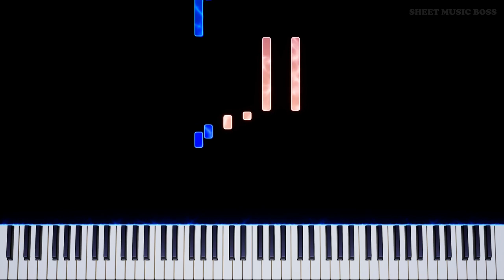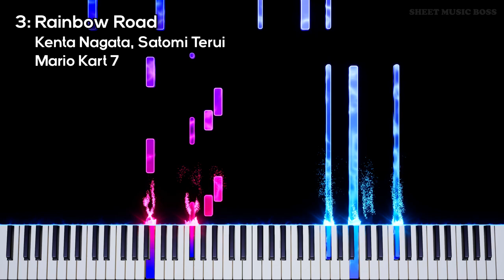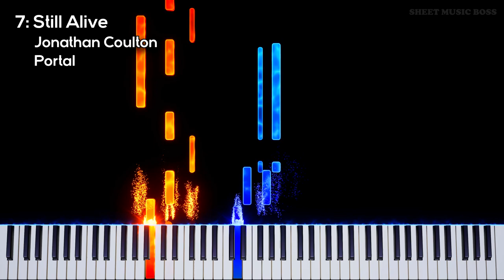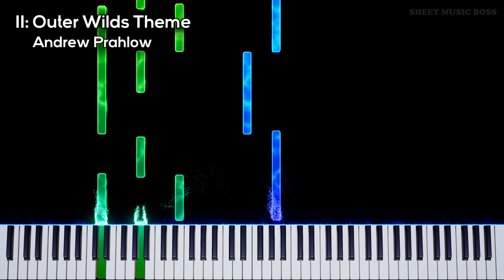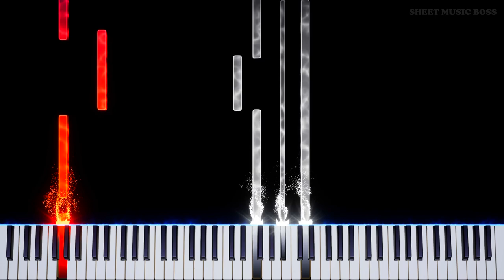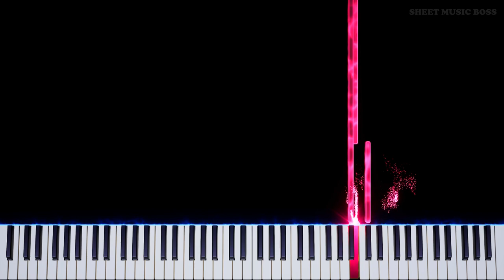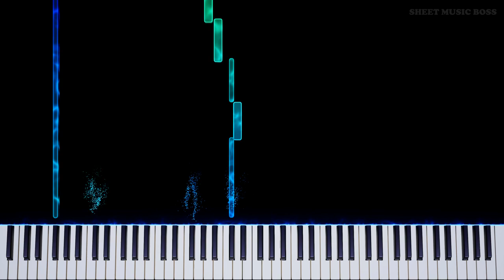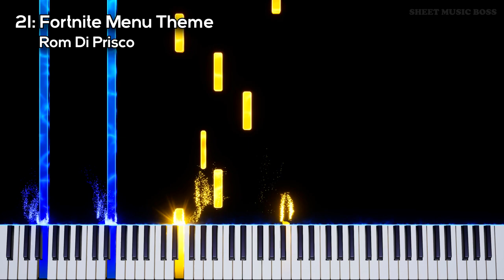Relaxing Game Music on Piano, Vol. 2 - Full Album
RelaxingGameMusicOnPiano Vol2 is another great set of songs to chill to! Let us know what we should add to the next volume in the comments :)

0:00 SMB Intro
0:03 1: Dan Salvato - Your Reality
3:06 2: Mahito Yokota - Cosmic Cove Galaxy
6:32 3: Kenta Nagata, Satomi Terui - Rainbow Road
10:12 4: Manaka Kataoka - Kass' Theme
12:21 5: Nintendo EPD - 7AM
14:54 6: Jonathan Coulton - Want You Gone
17:12 7: Jonathan Coulton - Still Alive
20:09 8: Kazumi Totaka - Luigi's Mansion Theme
21:57 9: Kazumi Totaka - Luigi's Mansion 3 Main Theme
24:49 10: Andrew Prahlow - Timber Hearth
28:17 11: Andrew Prahlow - Outer Wilds Theme
30:40 12: Jason Gallaty - Befriending Spirits
33:04 13: Takeru Kanazaki, Rei Kondoh, Hiroki Morishita - The Edge of Dawn
38:35 14: Shoji Meguro - Beneath the Mask
43:05 15: Shinobu Tanaka - Mario Kart DS Credits
46:18 16: Alec Holowka - Longest Night
49:01 17: Toby Fox - Theme from Homestuck Alternia
50:22 18: Mahito Yokota - Super Mario Galaxy 2 World 3
52:23 19: Tenpai Sato - Moving On
57:40 20: Sarah Schachner - Assassin's Creed Valhalla Main Theme
1:00:54 21: Rom Di Prisco - Fortnite Menu Theme

Relaxing Game Music on Piano, Vol. 2 by SMB